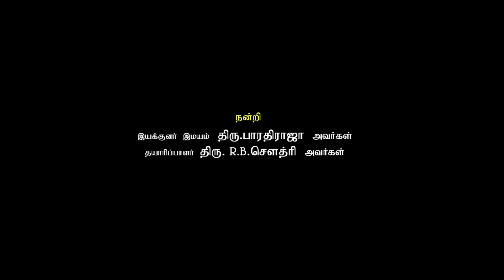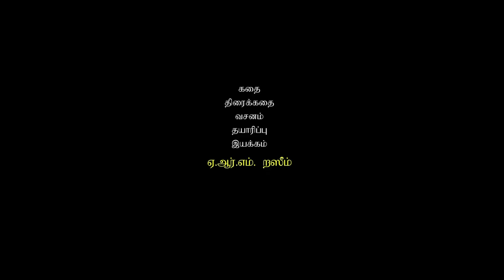KANMANI VIDHYA Trailer